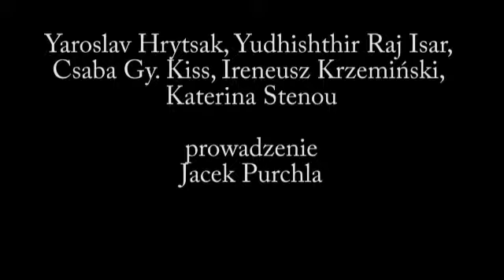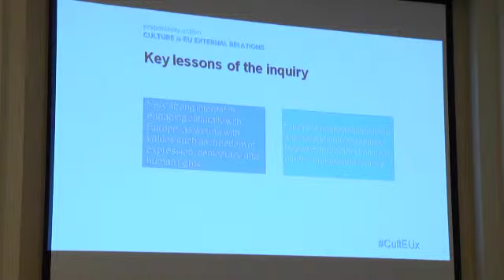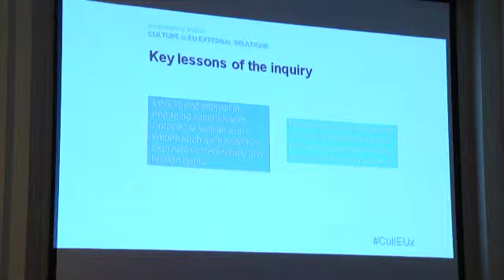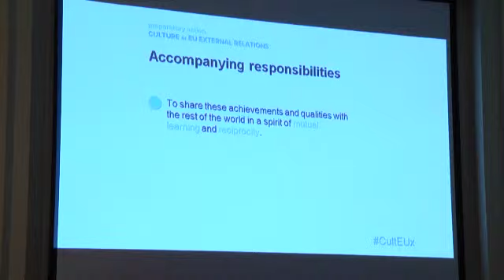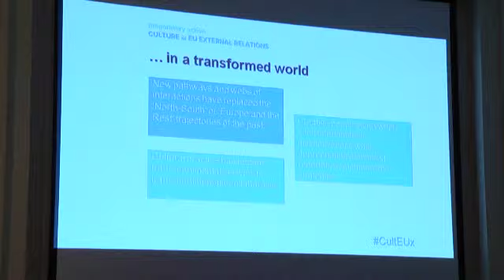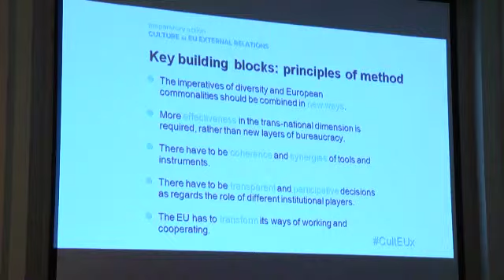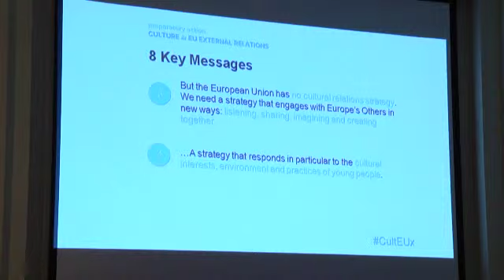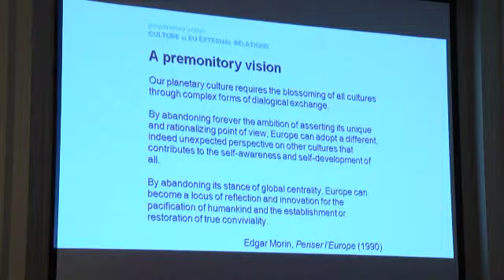Narody i stereotypy 2014-2034 || konferencja "Narody i stereotypy 25 lat później"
Debata na konferencji "Narody i stereotypy 25 lat później" (Andreu Claret, Yaroslav Hrytsak, Yudhishthir Raj Isar, Csaba Gy. Kiss, Ireneusz Krzemiński, Katerina Stenou, prowadzenie: Jacek Purchla)